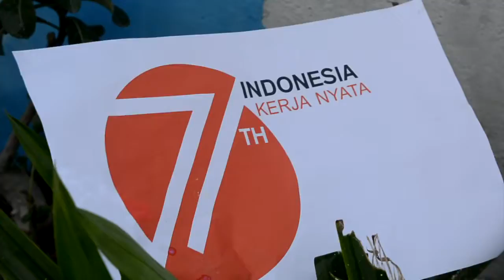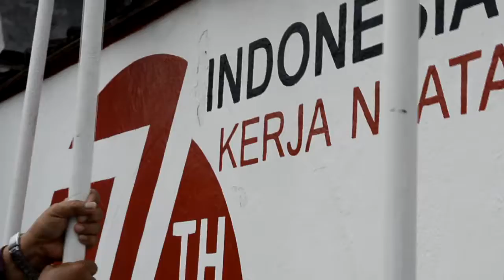MERDEKA INDONESIA 71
Ini adalah salah satu yang saya lakukukan untuk memeriahkan kemerdekaan republik indonesia yang kini sudah merdeka selama 71 tahun, 17 agustus 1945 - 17 agustus 2016.

Menggambar logo resmi Indonesia Merdeka 71 di kampung keparkan lor , Mergangsan, Yogyakarta, RT.43. RW.09.

MERDEKA...!!